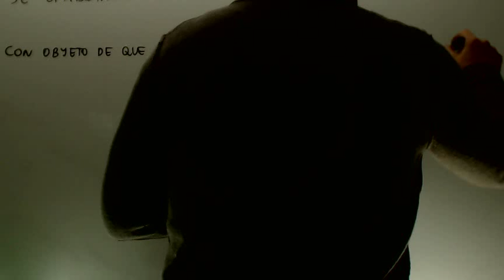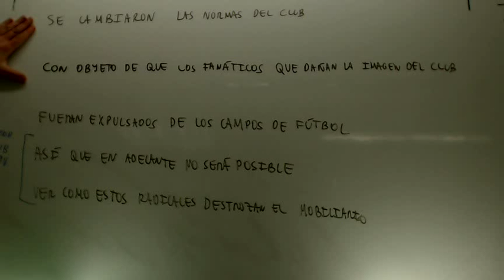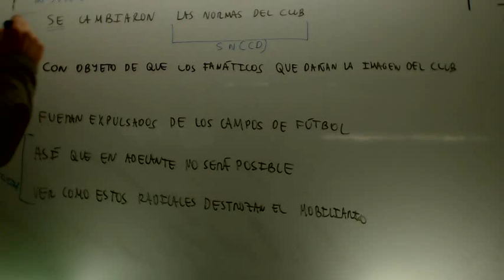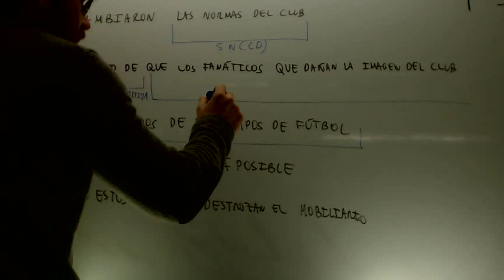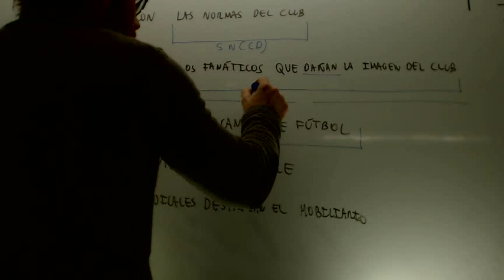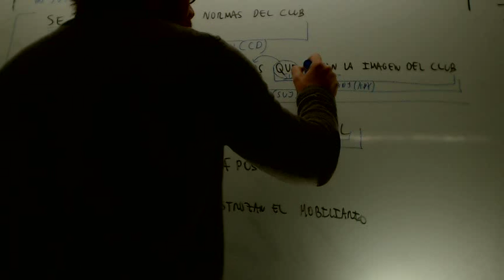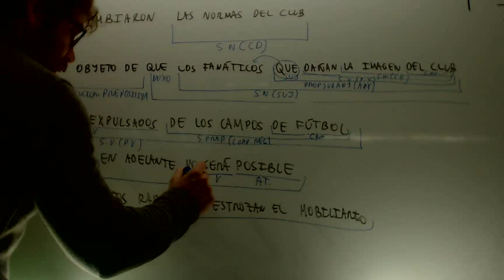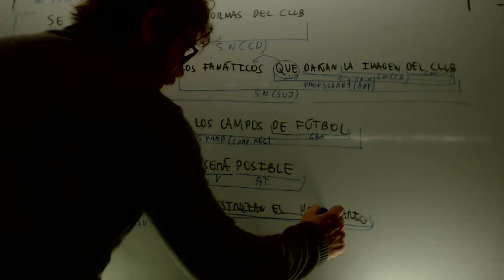Analisis sintactico Frases largas 01 Lengua 2º Bachillerato Academia Usero Estepona